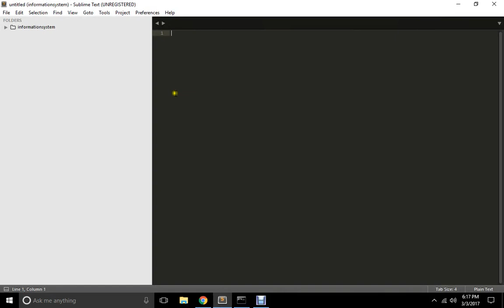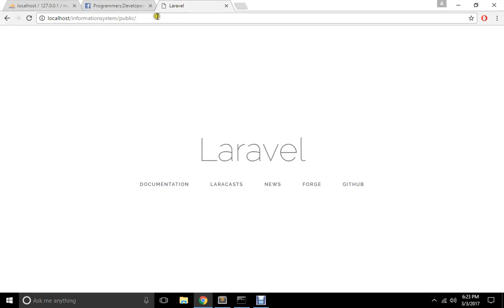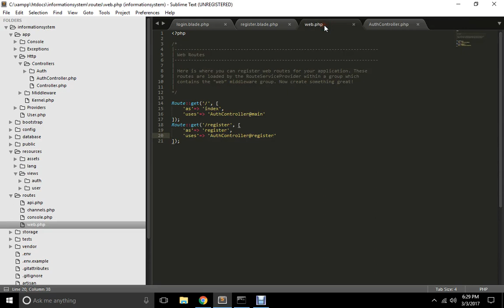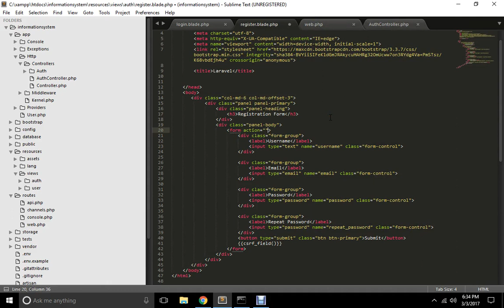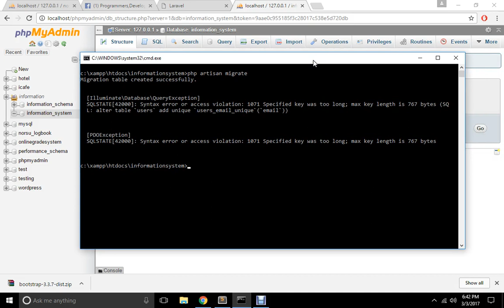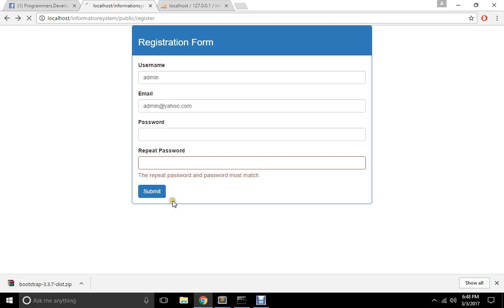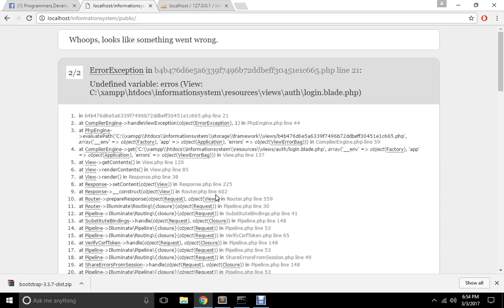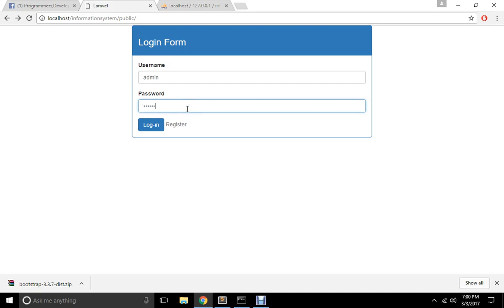Basic Information System with Laravel 5.4 Tutorial with CRUD functions part 1